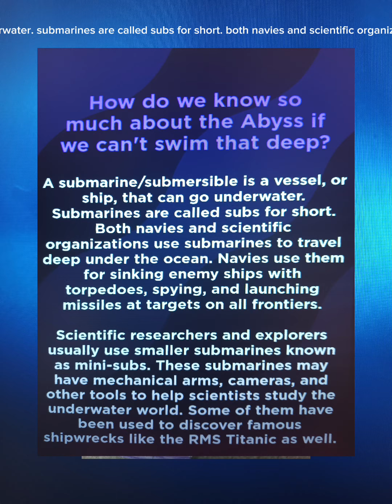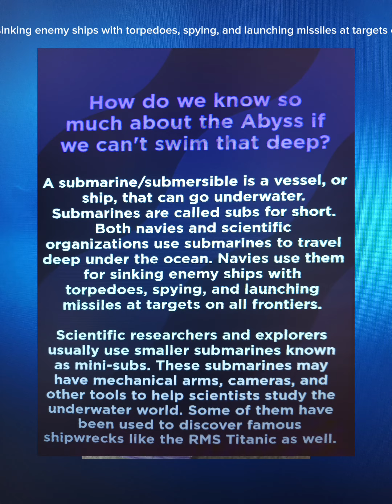all about the abyss part 1 (don't scroll)